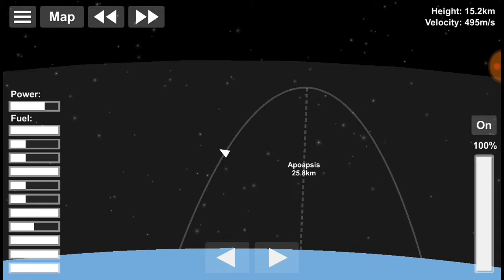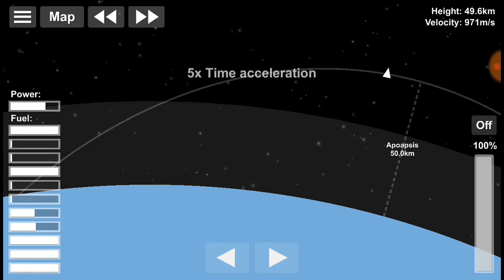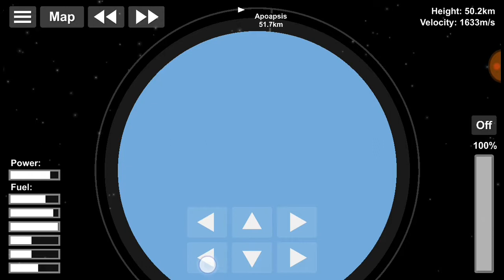[SFS] [Fliegen] Raumstation in einer Rakete [German]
Hallo Leute heute fliege ich die Raumstation in einer Rakete in einen Orbit von 50km Radius